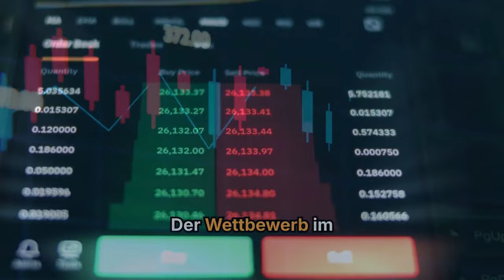Bitcoin: Stimmung steht bei extremer Angst!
Die Zahl der aktiven Adressen bei Bitcoin erreicht Tiefstände. Und das Stimmungsbarometer des Kryptomarkts schlägt um auf extreme Angst.